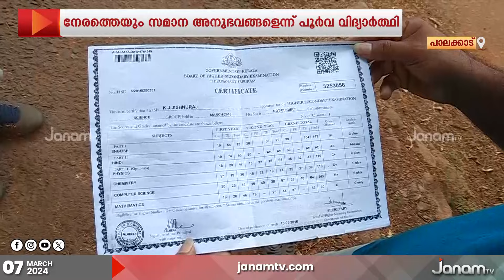വിജയശതമാനം ഉറപ്പിക്കാന്‍ റെയിൽ വേ ഹയർ സെക്കൻഡറി സ്കൂളിൽ പരീക്ഷാവിലക്ക് നേരിട്ടതായി പൂർവ വിദ്യാർത്ഥി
വിജയശതമാനം ഉറപ്പിക്കാന്‍
പാലക്കാട് ഒലവക്കോട് റെയിൽ വേ ഹയർ സെക്കൻഡറി സ്കൂളിൽ നേരത്തെയും പരീക്ഷാവിലക്ക് നേരിട്ടതായി വെളിപ്പെടുത്തലുമായി പൂർവ വിദ്യാർത്ഥി രംഗത്ത്